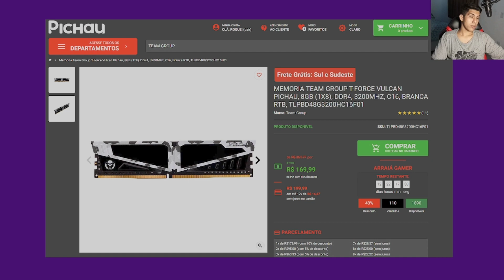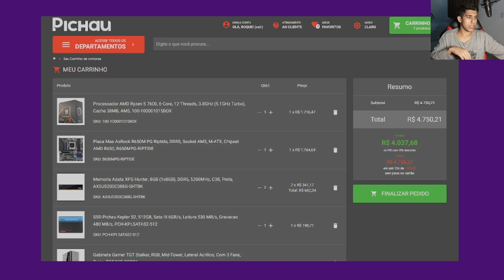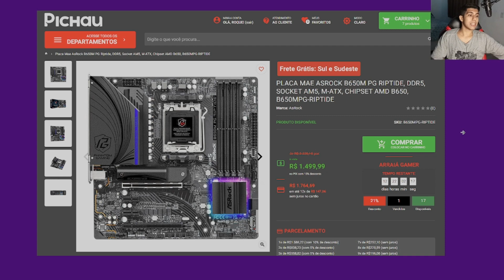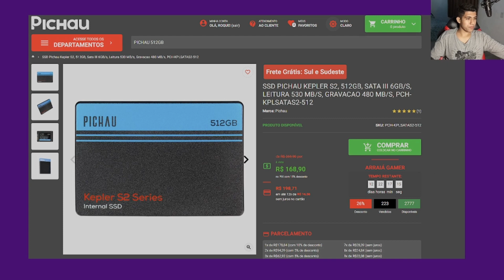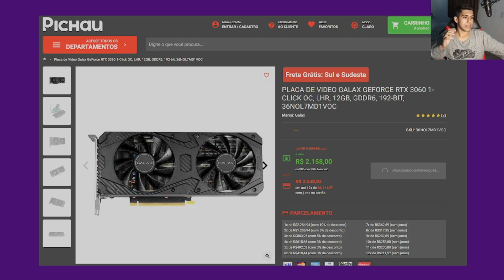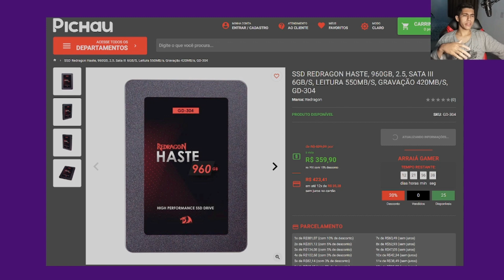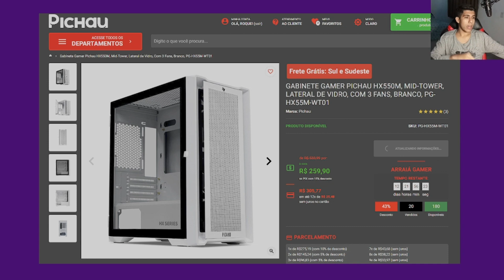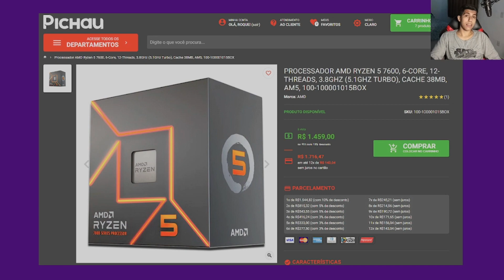QUAL O PC IDEAL PARA 2023/2024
ECONOMIZE COM CUPONOMIA!!